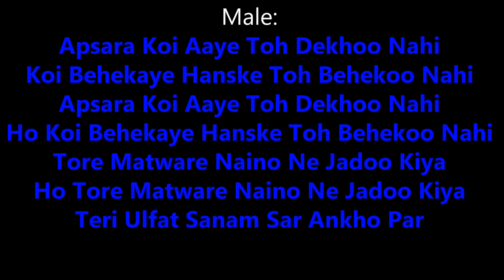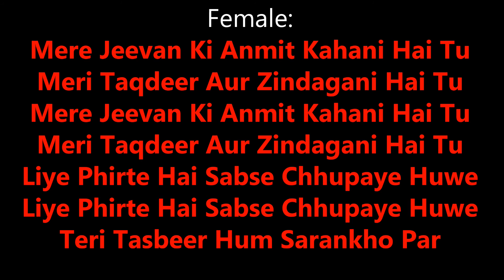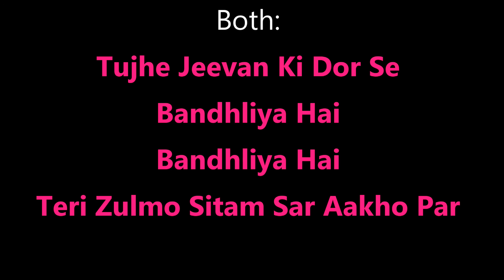Tujhe Jeevan Ki Dor Se Karaoke With Female Voice - For Male Singers